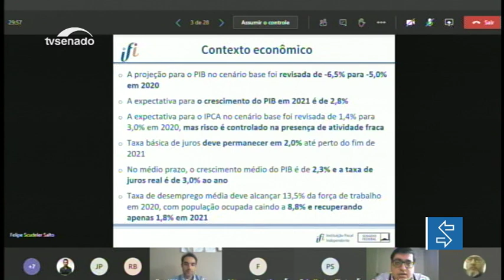IFI projeta cenários econômicos para 2021 e diz que resultado depende de ações governamentais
O quadro econômico do país está fragilizado e reforça a demanda por ações do governo para amenizar os efeitos da crise sobre a renda e o emprego. A avaliação está no relatório de acompanhamento fiscal de novembro da Instituição Fiscal Independente do Senado. A publicação deste mês foi divulgada nesta segunda-feira (16).